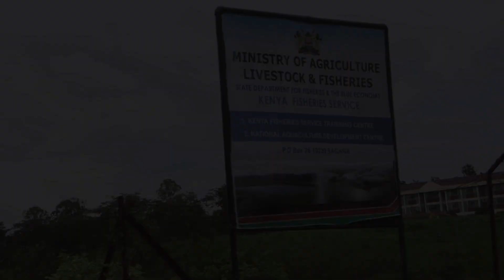Pond aquaculture farming in Kenya (3RKenya-project)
The aquaculture sector is expanding worldwide; motivated by the blue economy and the needs for food and nutrition security to an ever growing population. This trend is still at an early stage in Kenya. One of the aims of a project called 3RKenya is to explore core enabling factors for commercialization of the aquaculture sector in Kenya.

The main motivations of pond farming in Kenya are to ensure food and nutritious security, and success has been drawn when costs can be covered by generated income, even without further investments to commercialize. As such, pond farming is the least commercialized segment of the aquaculture sector in Kenya, although this segment has obtained the most subsidies in the past. It is advised that future investors in aquaculture in Kenya should target the most critical enabling factors.